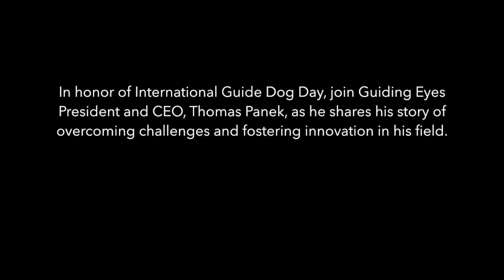International Guide Dog Day - Guiding Eyes and Boeing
In honor of International Guide Dog Day, join Guiding Eyes President and CEO, Thomas Panek, as he shares his story of overcoming challenges and fostering innovation in his field.